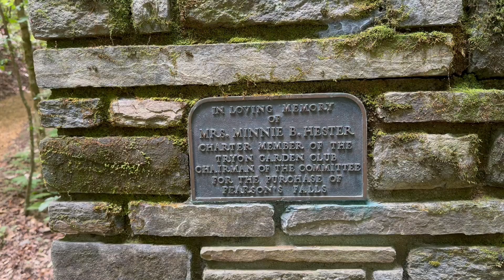Hiking Pearson’s Falls - Saluda, North Carolina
Pearson’s Falls is located in the foothills of Western North Carolina off Hwy. 176, between the towns of Tryon and Saluda. The1/4-mile trail is a short hike to a 90 foot waterfall, well worth the $5 entrance fee. No pets are allowed, with the exception of registered and leashed service dogs.

Bio:
Rey Soto is a Charleston, South Carolina based singer songwriter, photographer, and U.S. Marine Corps Veteran.